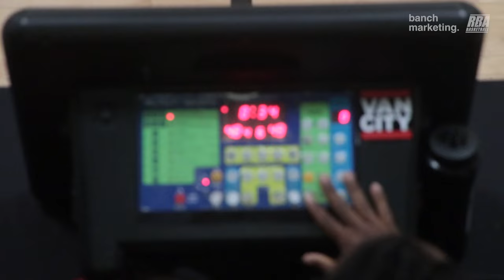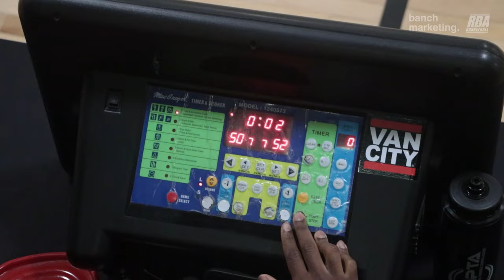2024 Surrey Spring Wknd Rec - Jumpmen vs TMC - Roundball BC Mens Basketball League